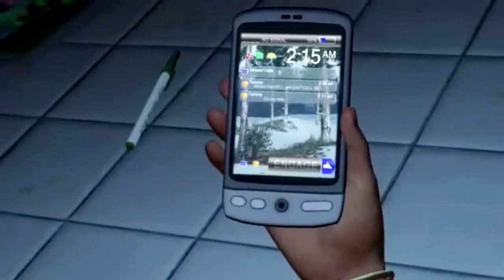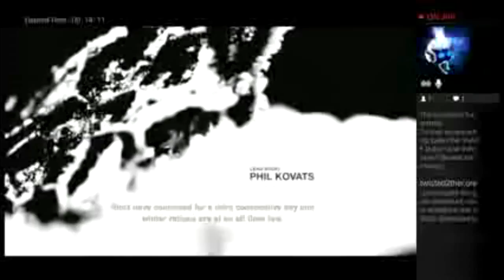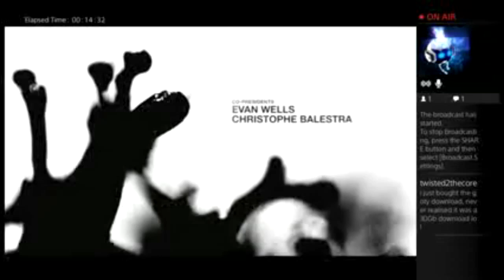the last of us part 1 poor Sara: gameplay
Hello there YouTube so I never seen the start of this game but I thought I could play that but oh my. in this game you see a different side of me as I get right into it  so be warned I do swear a lot

translations) provided for free on the website

2. Buzz Creator Outro Video Clip
3. Socializer Outro Video Clip
4. Backlink Builder Outro Video Clip
5. View Booster Outro Video Clip
6. Money Maker Outro Video Clip

commercial uses.

displayed.